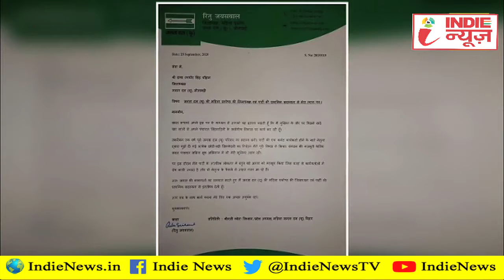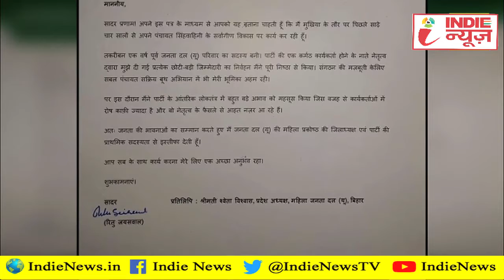विधानसभा चुनाव से पहले Ritu Jaiswal ने छोड़ा, JDU का साथ